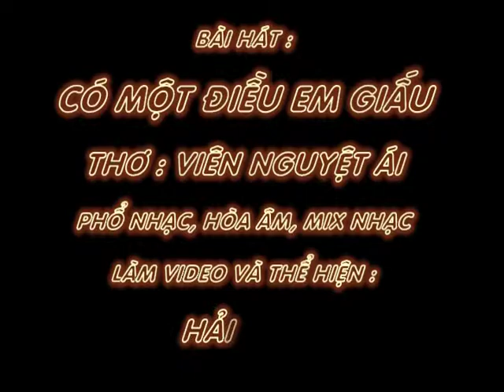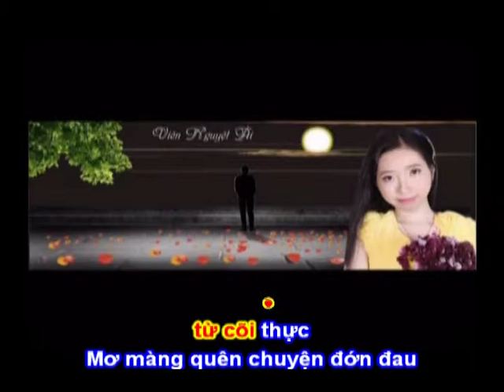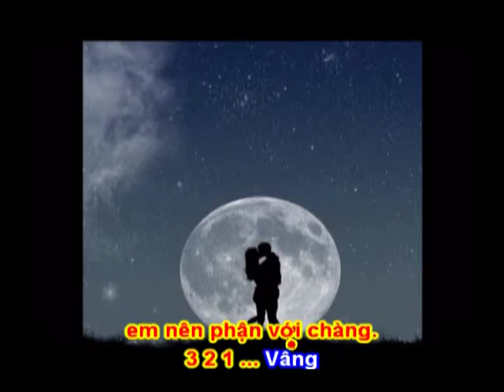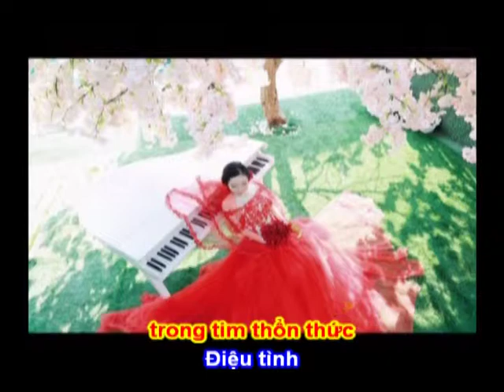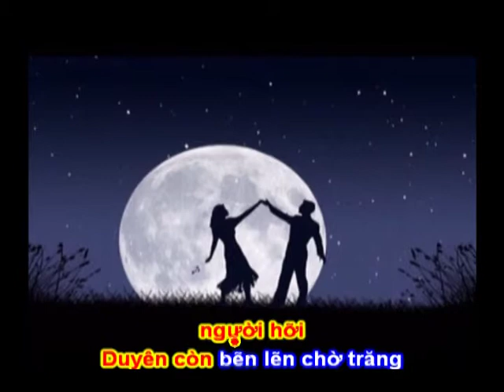CÓ MỘT ĐIỀU EM GIẤU - Thơ : Viên Nguyệt Ái - Phổ Nhạc : Hải Anh Karaoke 1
CÓ MỘT ĐIỀU EM GIẤU

Thơ : Viên Nguyệt Ái
Tặng tác giả thơ Viên Nguyệt Ái bài hát mới:

Vâng anh cứ hồn quân tử
Em đành thẹn ý hồng nhan
Anh chưa hảo cầu thục nữ
Âm thầm em ước phụng loan

Ngoài hiên nắng vàng bối rối?
Hay vì em dạ xuyến xao?
Thương thì đón em chung lối
Bằng không mặc kẻ nghẹn ngào

Lén nhìn anh từ cõi thực
Mơ màng quên chuyện đớn đau
Cung cầm trong tim thổn thức
Điệu tình biết giấu đi đâu

Hỡi người, người ơi, người hỡi
Duyên còn bẽn lẽn chờ trăng
Gió về tương giao bến đợi
Cầu em nên phận với chàng.